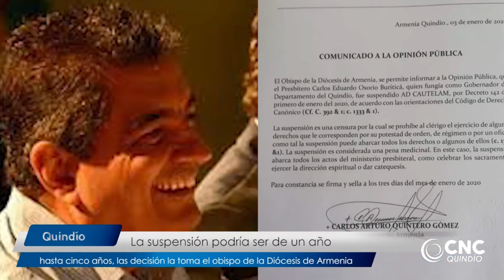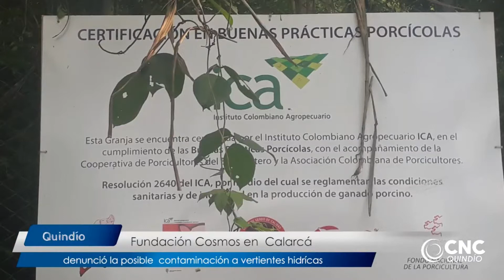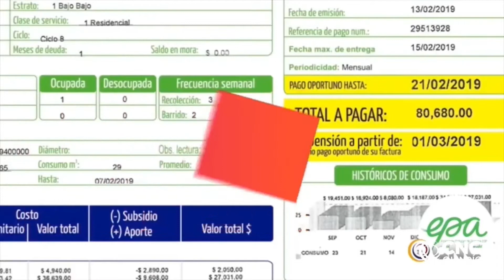Channel Plus 8 de Ene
Channel Plus